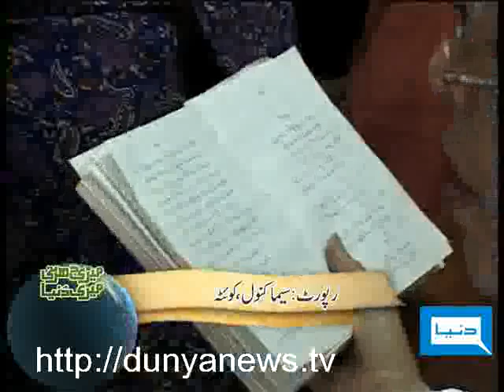Dunya TV-Meri Darti Meri Dunya-05-04-2010-2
Reports about Jashan-e-Baharan, cattle shows and decoration of flowers